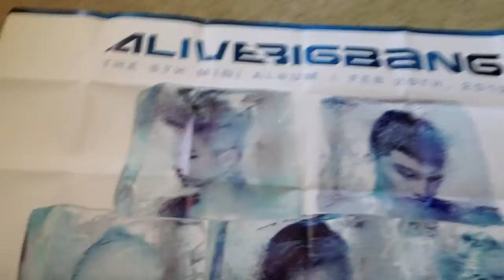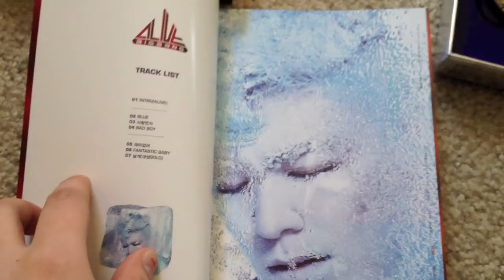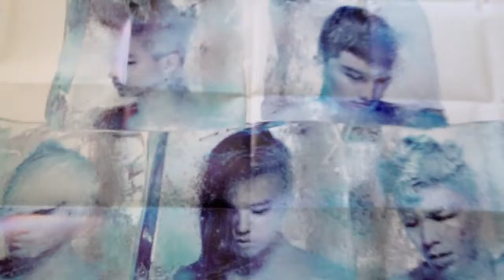[ALBUM UNBOXING] BIG BANG - ALIVE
TOP VERSION